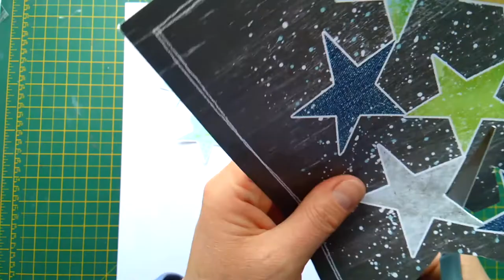Sleep Amongst The Stars | Di Willcox | UK Scrap Addicts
A process video for May's theme of Fussy cutting. The blog post can be found and read